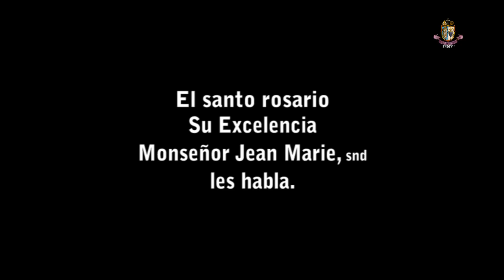El Santo Rosario – Su Excelencia Monseñor Jean Marie + SND les habla.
¿Saber más? Conectarse a:
Tengan la seguridad de nuestra oración. ¿Les gusta? ¡Compartan!
(Vea también los enlaces a nuestros otros sitios, en la parte inferior de la descripción de este canal de YouTube.)